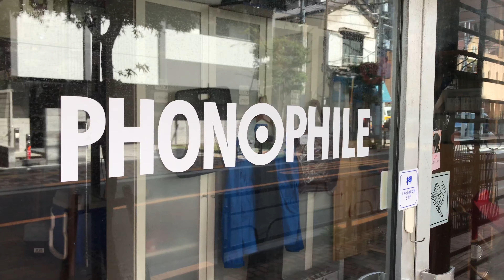Would you like to take a walk in Kappabashi Part 2 ももちゃんお散歩動画 合羽橋 その２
ももちゃんと合羽橋商店街までお散歩して来ました。
パート2
合羽橋